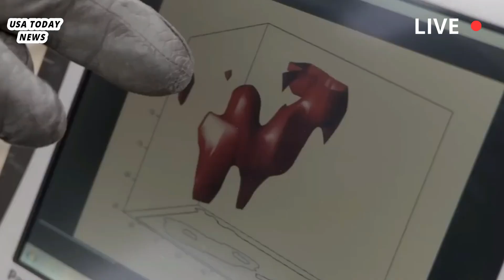Volcanic threat in 2025: Two giant volcanoes in Yellowstone are about to erupt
Volcano threat in 2025: Two giant volcanoes could erupt this year – should we be worried?.

As we approach 2025, two volcanoes are raising eyebrows. Could Yellowstone, the supervolcano beneath the US, erupt soon? Or is Axial Seamount in the Pacific more likely to erupt this year? Here’s what scientists have to say. Yellowstone, located in the US, last erupted 640,000 years ago. That eruption created a massive crater, measuring 70 x 45 kilometres wide. It also caused geysers to form and volcanic ash blanketed much of the US. Since then, Yellowstone has become a vibrant national park. Animals such as bears, wolves and elk now roam the 8,900 square kilometre park. But could another eruption be imminent?.

Scientists estimate that a major eruption at Yellowstone occurs every 700,000 years. With that in mind, we still have about 60,000 years to worry about. Although volcanic activity is still ongoing, the region experiences numerous small earthquakes every year. Beneath Yellowstone's surface lies basalt and rhyolite magma. The US Geological Survey recently reported that this magma reservoir is more widespread than previously thought.

Geophysicist Ninfa Bennington explains that the magma is stored in smaller pieces. As for an eruption this year, experts consider it highly unlikely. In contrast, Axial Seamount, a volcano located beneath the Pacific Ocean, is showing signs of more rapid activity. Last erupted in 2015, the volcano swelled in a manner similar to pre-eruption signals from a decade ago. Researchers have detected increased pressure beneath the surface, with magma likely building up.

Experts at Oregon State University successfully predicted the 2015 eruption, using undersea cables to measure seismic activity. This method is now being applied to forecast future eruptions. With new technologies such as artificial intelligence, scientists are improving their ability to predict volcanic behavior. But as volcanologist Valerio Acocella warns, nature is unpredictable. Even with sophisticated methods, volcanoes can sometimes surprise us with unexpected events.